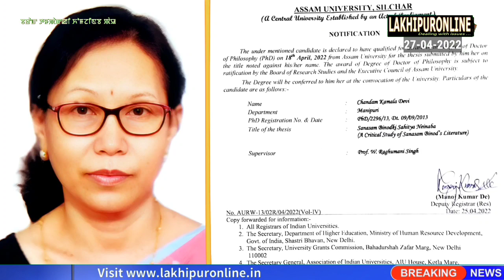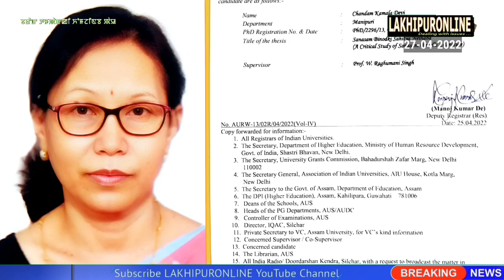Barak Tampak ki Khomjinba Pao - 27 April 2022 || Manipuri News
Barak Tampak ki Khomjinba Pao 27 April 2022 || Lakhipuronline || Manipuri News